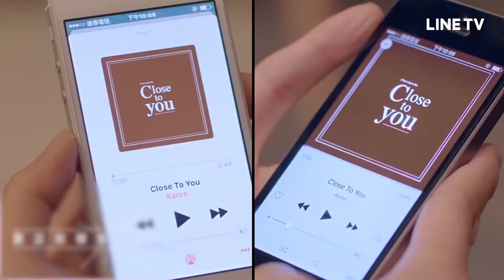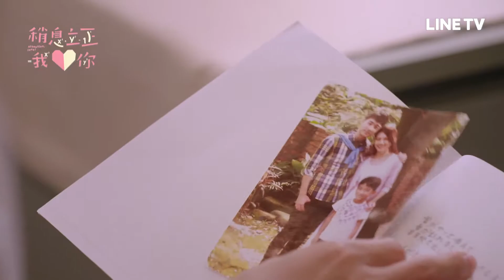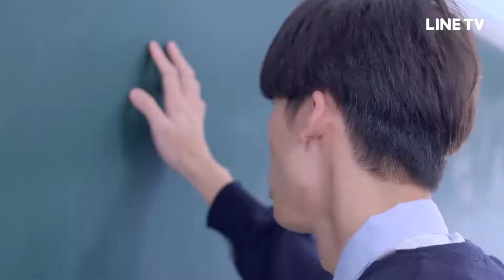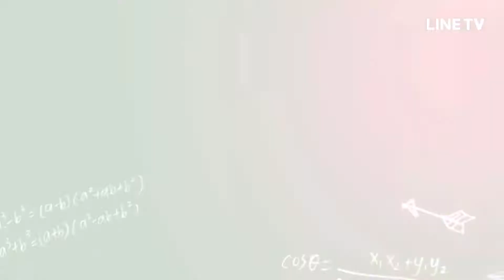20170817_稍息立正我愛你 LINE貼圖拍攝花絮(SpeXial以綸)